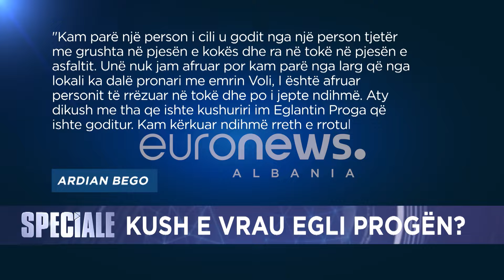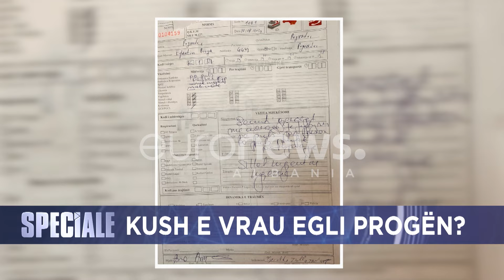Vrasja në Pogradecë, dëshmitarët ‘humbin kujtesën’